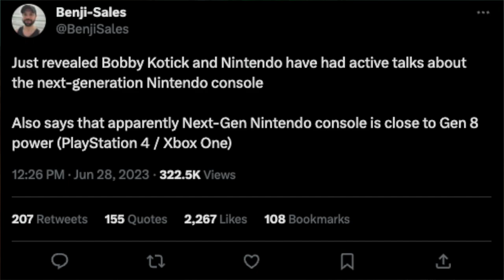Next Generation Switch is Specced Similarly to a Steam Deck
Maybe it's time to start calling it an NG Nintendo Switch, instead of Nintendo Switch 2.

Thank you everyone for your continued support!